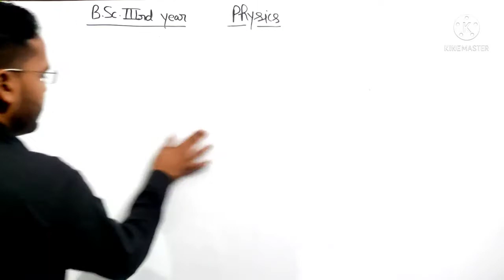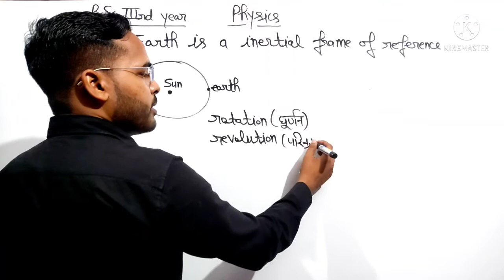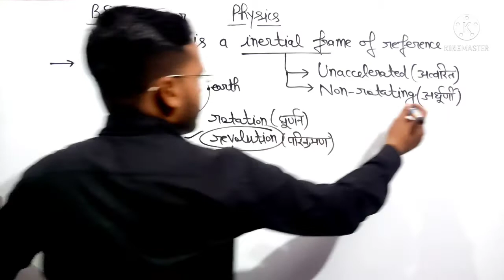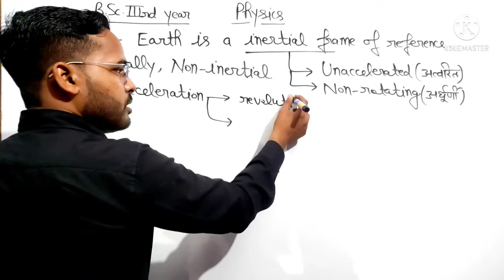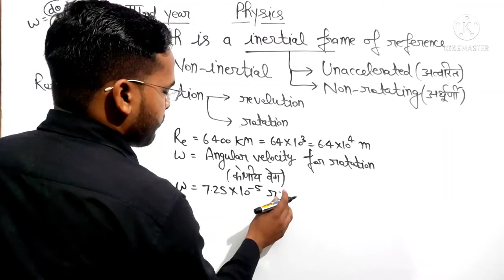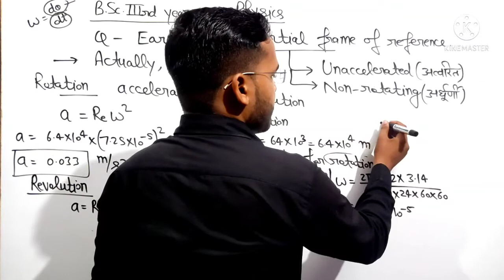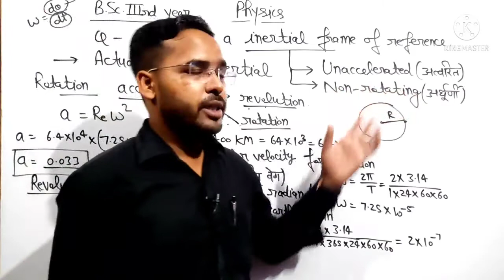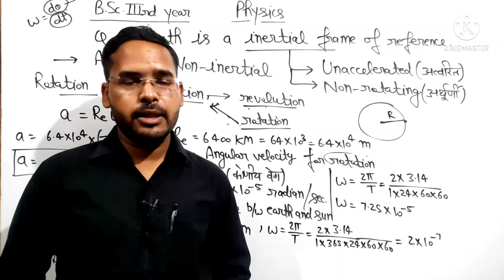Relativity & statistical Physics|Lec-3|Unit-1|Physics for B.Sc.3rd year| by Navneet Gautam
Relativity & statistical Physics|Lec-3|Physics for B.Sc.3rd year| by Navneet Gautam|